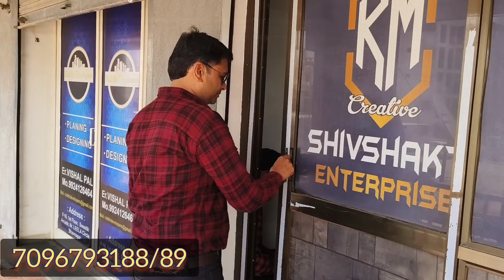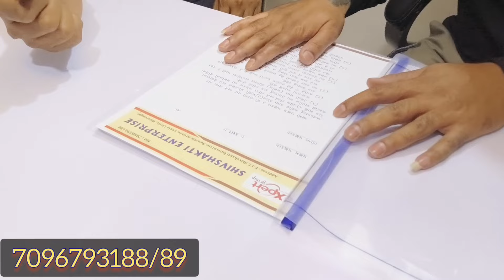ઘર બેઠા ₹400 થી ₹500 રોજ કમાઓ | Work From Home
📍 શિવશક્તિ એન્ટરપ્રાયઝ , F-17 પેહલા માળે સ્વસ્તિક આર્કેડ કોમ્પલેક્ષ લીલા સર્કલ ભાવનગર
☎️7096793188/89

For Business query :-  आप भी अपने बिज़नेस, दुकान या गोदाम या फिर किसी भी प्रकार की वीडियो बना के advertising करना चाहते हो ,तो हमें निचे दिये गये ईमेल पे मेल करे,धन्यवाद🙏🏻

રૂ ની વાટ બનાવી ને પૈસા કમાઓ
રૂ ની વાટ બનાવાનું મશીન
રોકાણ કર્યા વગર પૈસા કમાઓ
સાવ ઓછા રોકાણ થી પોતાનો બિઝનેસ શરૂ કરો

AUTOMATIC ROUND COTTON WICK MAKING MACHINE:

Key competitive advantage:
• Model: Automatic Round Cotton wick machine
• Hassle Free Operating System
• Zero Maintenance
• Regulator: for cotton size Control
Wick Size: Small, medium and large are adjustable
• Compact, portable & affordable.
• Easy to use and maintain
power required: single phase
• Electricity Bill: Rs.100 to 150 Per months
• Production: 3 to 4Kgs
• Counting: 1kgs Cotton = 9000 to 10000 no of wick
Machine Diamantion: Length 225MM X Width 325MM X
Height 390MM
• Machine Wieght: 16Kgs
• Provides income generation opportunity for rural and urban people.
• Free Training at our Factory